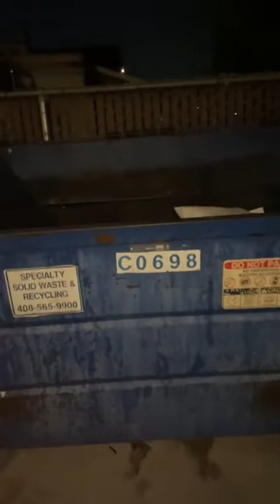Se llegó el día de decirle adiós 😞